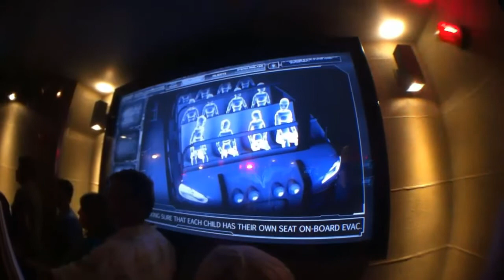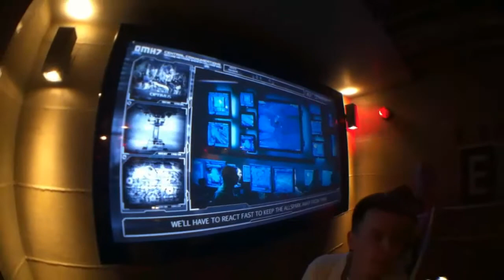Transformers The Ride: 3D. with queue and pre show video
Queue area, PreShow video, and FULL on ride video of Transformers the ride: 3D at Universal Studios Orlando, Florida